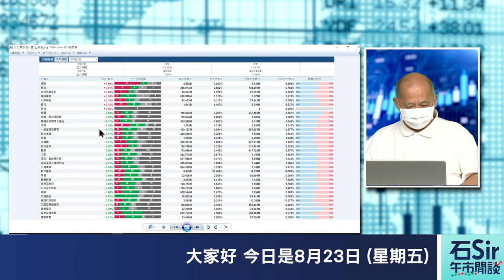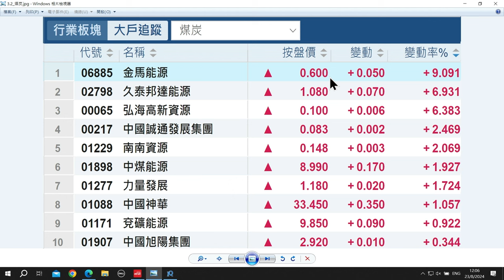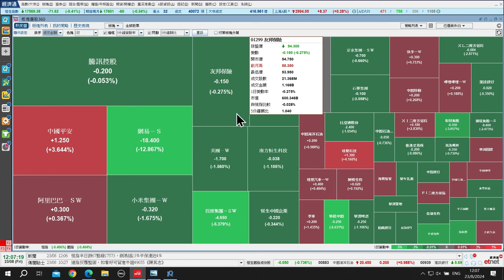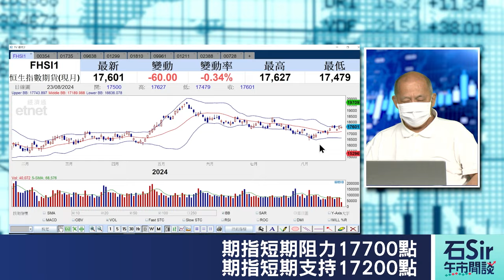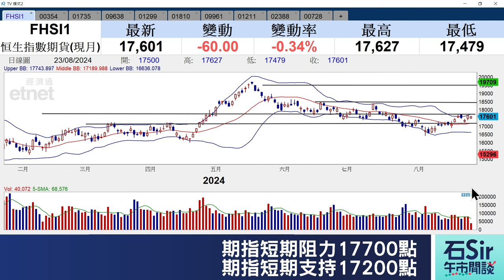石Sir午市閒談｜今日推介中國軟件國際、中環新能源、法拉帝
《香港經濟日報》專欄作者石鏡泉推介中國軟件國際（00354）、中環新能源（01735）、法拉帝（09638），詳情待石Sir為你分析。